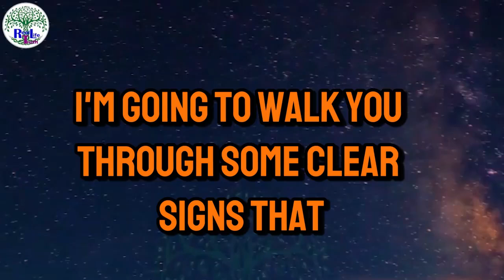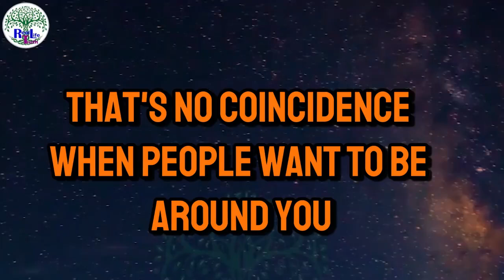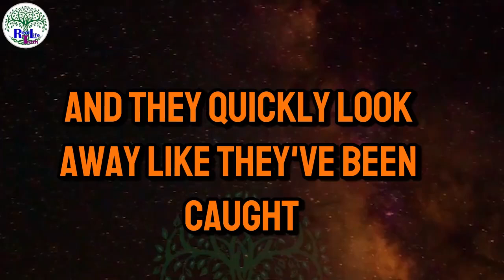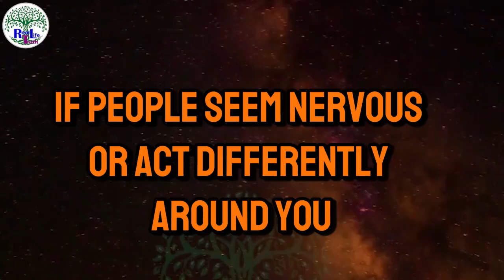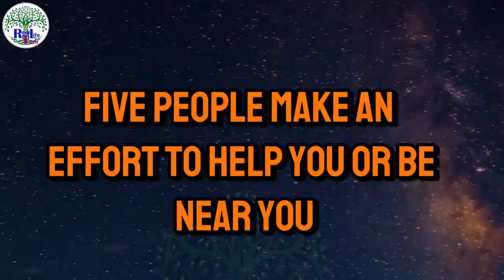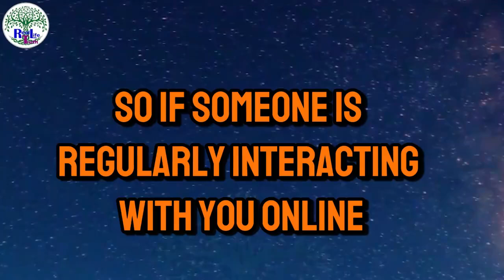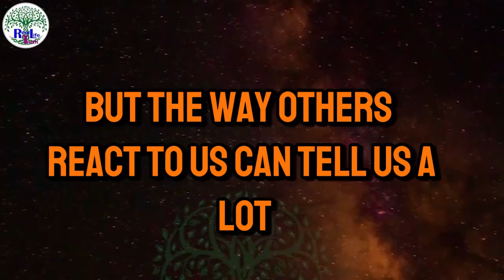🔥 10 Surprising Signs You’re Super Attractive (And Don’t Even Know It!) 😍 | Watch This Now!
Do you ever wonder if people see you as more attractive than you realize? 🤔 In this video, we break down 10 surprising signs that you're actually super attractive, even if you don’t see it in yourself! From subtle behaviors people exhibit around you to the unspoken cues you might be missing, these insights will help you understand why you’re turning heads without even realizing it. 😲✨

Whether it’s the way people interact with you, the silent admiration you get, or how strangers behave around you, this video will show you exactly why you’re more appealing than you think! 💫 Boost your confidence by learning how to spot these hidden signs of your undeniable attractiveness. 🎯

We’ll cover:
 The psychology behind why people are drawn to you 👥
 How your subtle habits make you stand out 🌟
 Signs of body language that show others are intrigued by you 🙌
 Small behaviors you might overlook but make you irresistible 💖

If you've ever questioned your attractiveness or felt like you're not being noticed, this video will change your mind! Don’t miss out on understanding these incredible signs of your beauty, inside and out.

🔍 Keywords for Search:
How to know if you’re attractive, signs of attractiveness, what makes someone attractive, hidden attractiveness signs, attractive traits, how to boost your selfconfidence, attractive personality traits, understanding body language, quiet confidence signs, how to spot attraction in others.